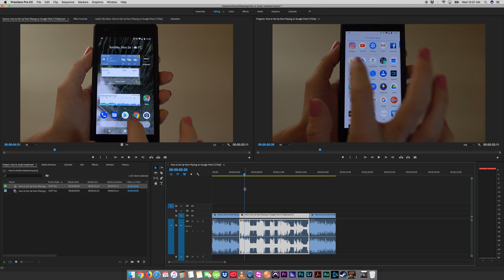How to: Quickly Level Your Production Audio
Quick and Easy! Learn one powerful technique to effectively level the audio throughout your project resulting in a more balanced and even presentation.

Let us know what you want covered in the next video.

Our videos will always be ad-free. Consider donating.